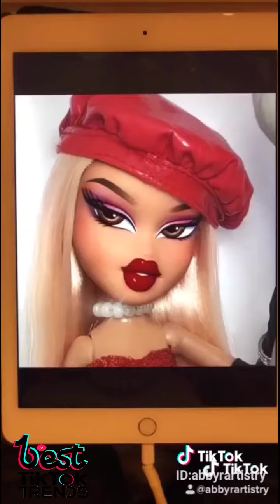Bratz Make Up Challenge Tiktok Challenge Trending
Bratz Make Up Challenge Tiktok Challenge